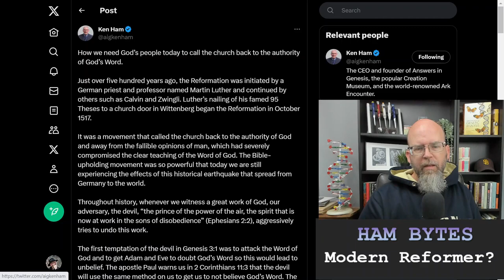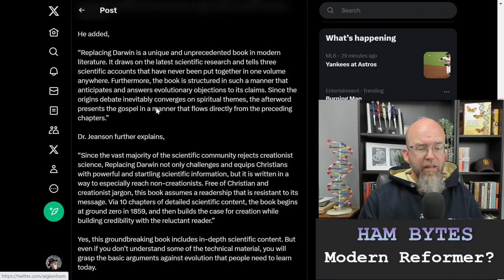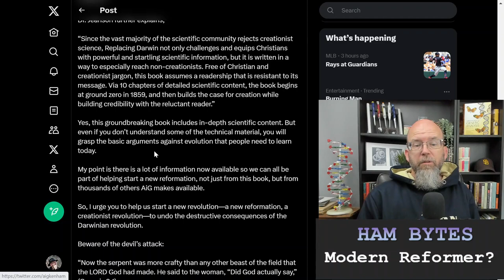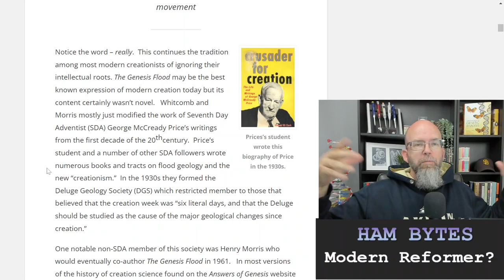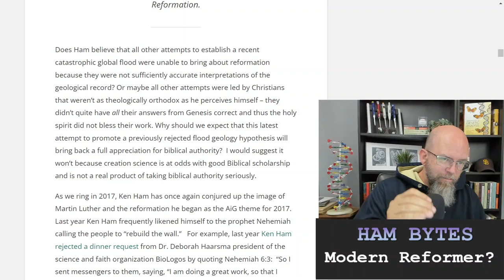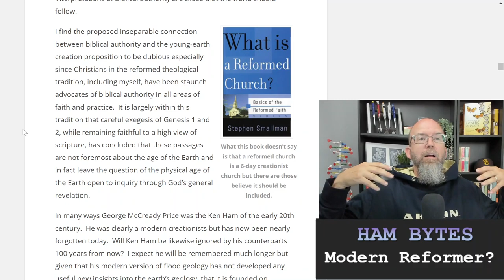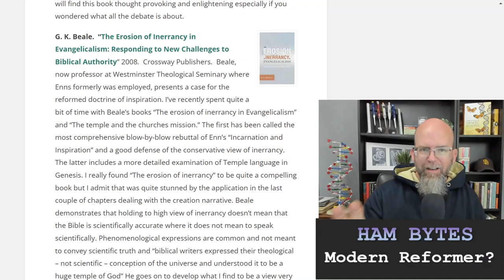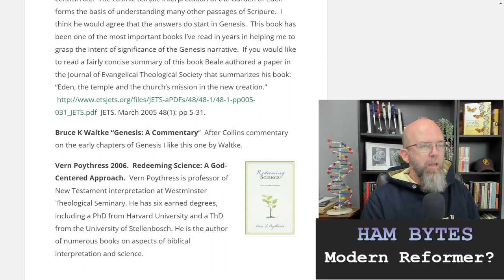Is Ken Ham Ushering in a New Reformation?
Ken Ham would have us believe that the modern reincarnation of the young-earth creationist movement, which he claims began only 55 years ago, is the real deal this time.  Unlike previous attempts over the past 300 years to create a history of the Earth with a recent global flood as a centerpiece, this time his para-church apologetics ministry – Answers in Genesis – is apparently going to usher in a real reformation, returning the world to a proper understanding of earth history.  And the centerpiece of this new reformation is the life-sized model of Noah’s Ark he has constructed in Kentucky along with his scientists who have written works to "replace Darwin."
In this episode of Ham Bytes I read and respond to a recent post by Ken Ham about the need for a new reformation and how AiG is providing the way forward.